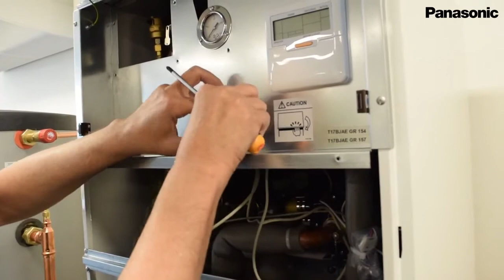FI – Intesis Home asennus Panasonic All in On F-sarja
Yksinkertainen kuvaus Intesis Homen asentamisesta Panasonicin A2W All in one -järjestelmiin.